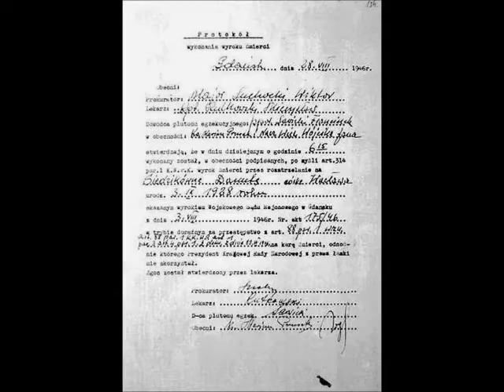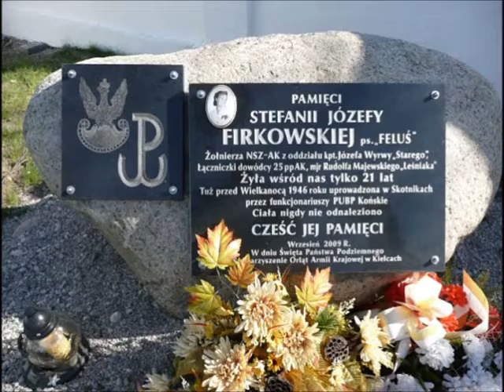"Dziewczyny niezłomne dwóch okupacji" sł. i muz. Leszek Czajkowski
Wzruszający utwór będący hołdem złożonym wszystkim "Pannom Wyklętym". "Dziewczyny niezłomne dwóch okupacji" sł. i muz. Leszek Czajkowski wyk. Leszek Czajkowski .Piosenka pochodzi z płyty pt. "Podziemna armia powraca".